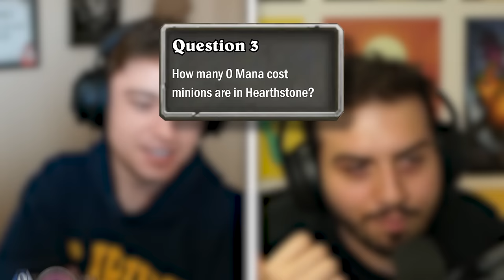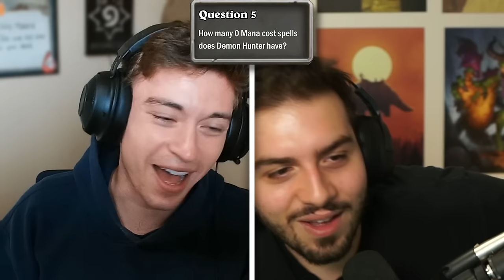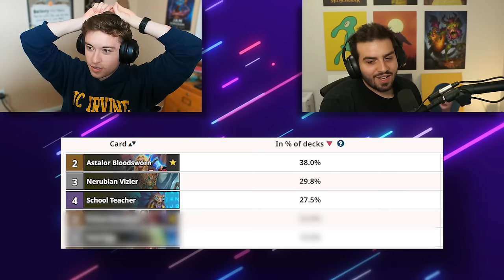Do You Know Hearthstone w/ Ecore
Rarran brings @Ecore100 to see if he knows hearthstone

Edited By: @OMMFufu